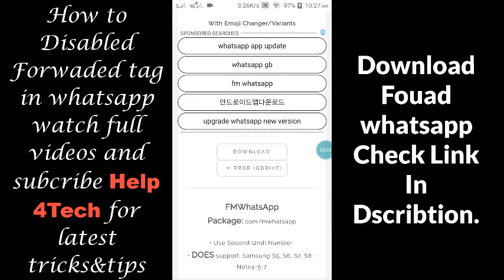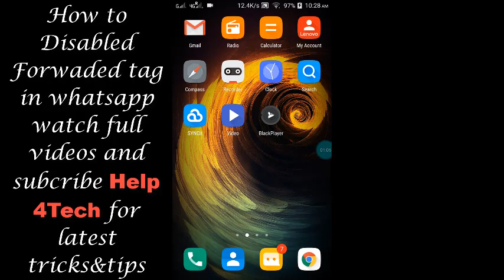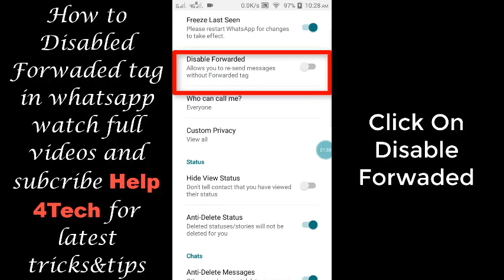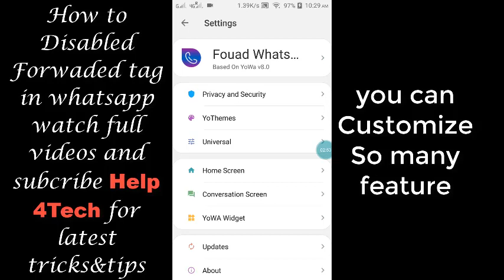How To Disable Forwarded tag In Whatsapp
hello guys.today i am going to show you how to disabled forwarded tag in wahtsapp.

About : Help 4Tech is a YouTube Channel, where you will find technological,Internet,android,social media,tricks tips & computer Related all videos in Hindi,English. New Video is Posted Everyday :)